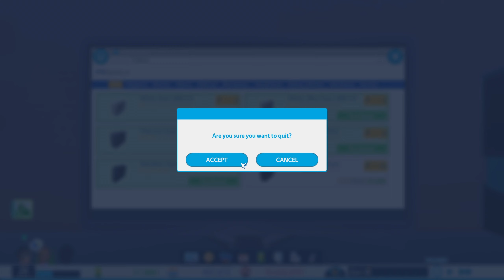הגעתי לחצי מיליון רשומים! | Youtubers Life - עונה 2 - חלק 32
בחלק הזה אני מגיע לחצי מיליון רשומים ועובר לחברת תיקשורת טובה יותר!!.